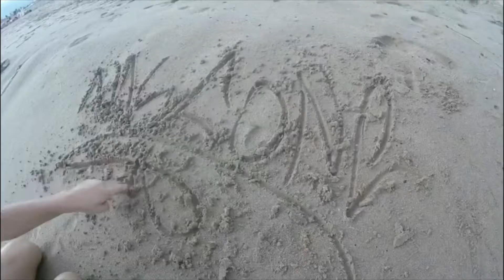Beach life by Magic One